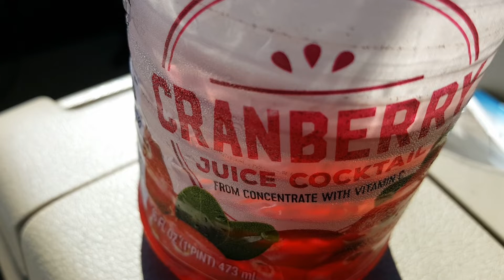Poll #001 What time works for you?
Scrapping can't figure out the poll function on his phone so here ya go!